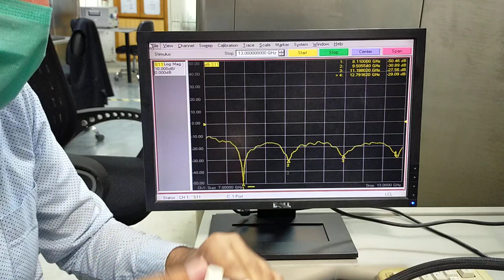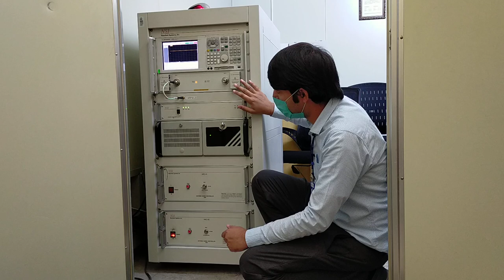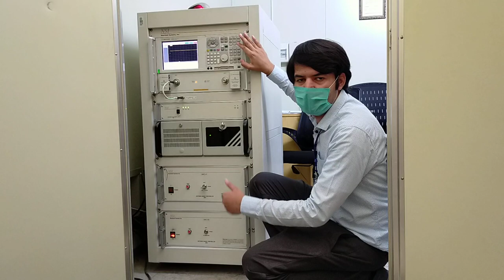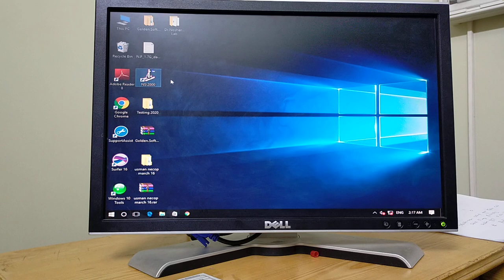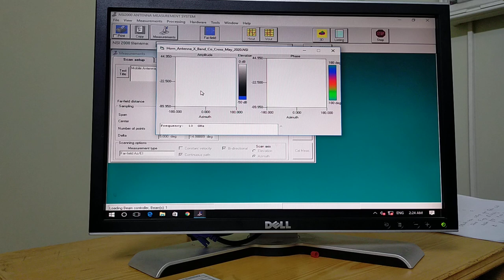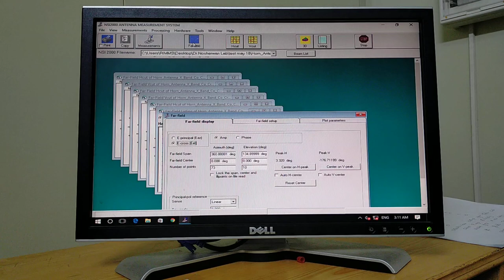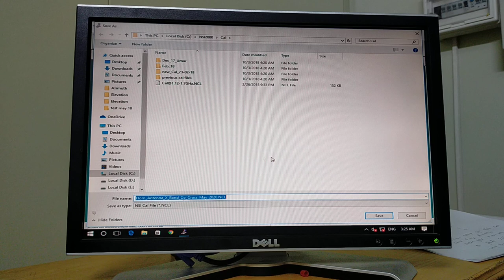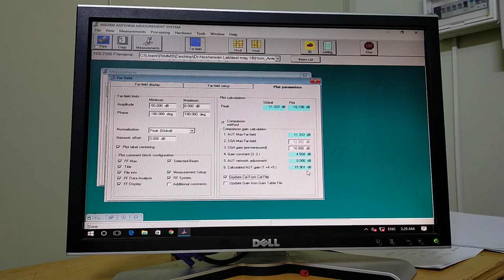Antenna Test and Characterization using Anechoic Chamber.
This video highlights the antenna test and characterization using anechoic chamber at NUST-RIMMS.